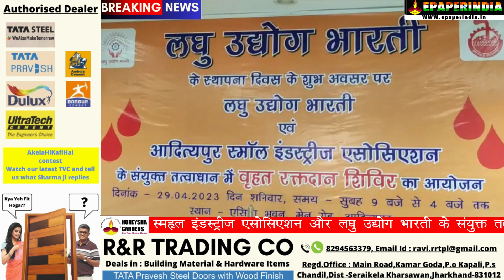NEWS || एसिया और लघु उद्योग भारती के संयुक्त तत्वावधान में वृहत रक्तदान शिविर का आयोजन किया गया